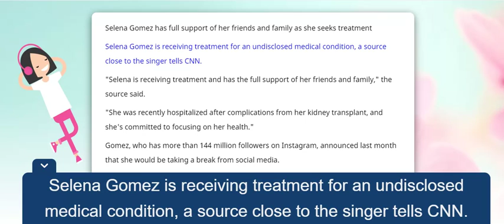selena gomez mental health treatment justin bieber REACH